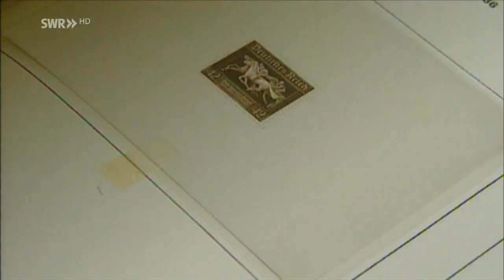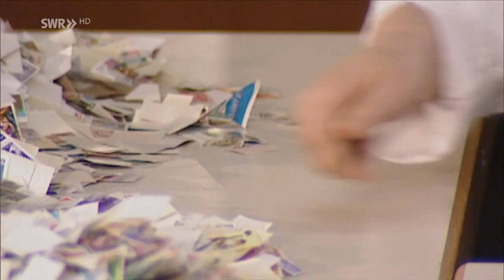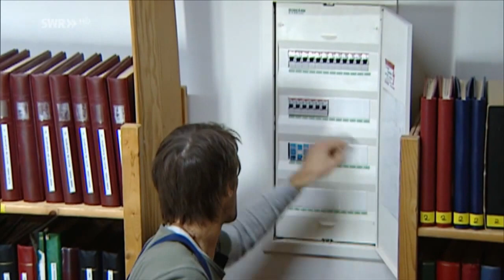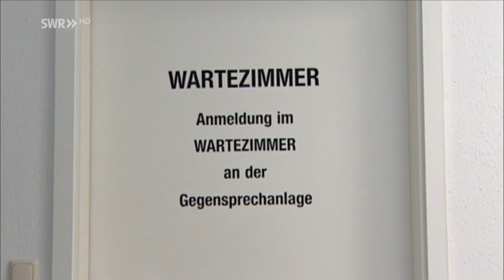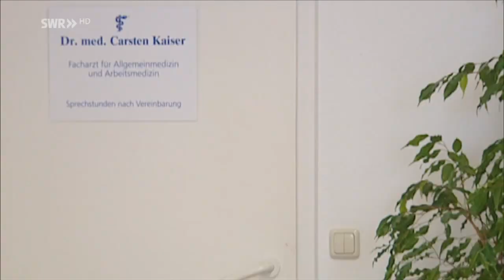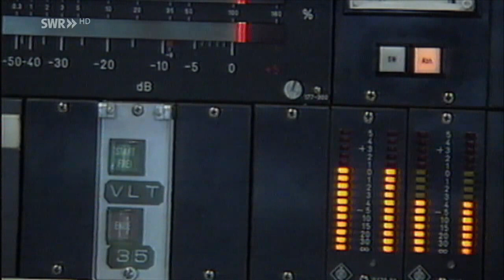Das Beste aus Verstehen Sie Spaß? mit Ralph Siegel [HD]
DAS BESTE AUS VERSTEHEN SIE SPASS  |  SWR  |    UNTERHALTUNG

Produziert in HD